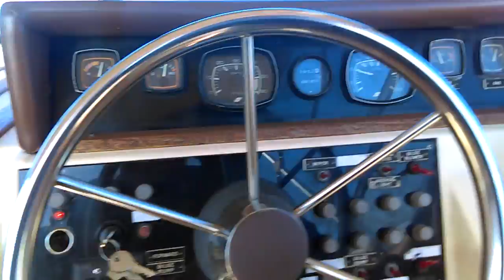1983 Sunrunner planing off